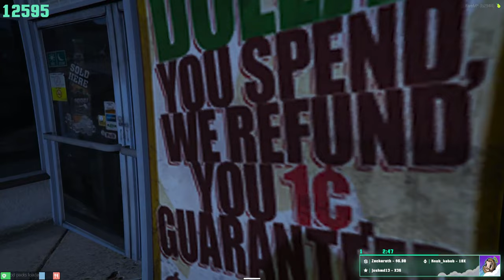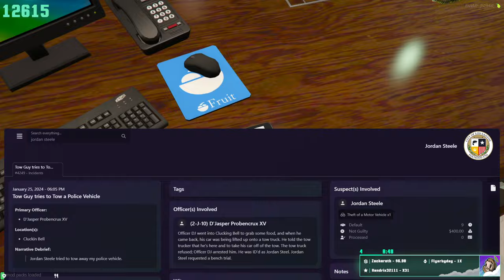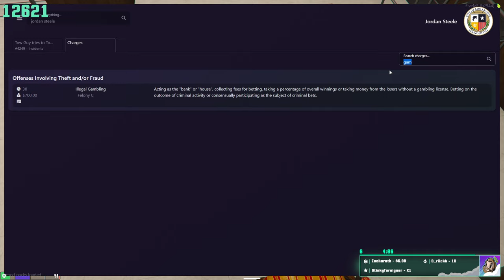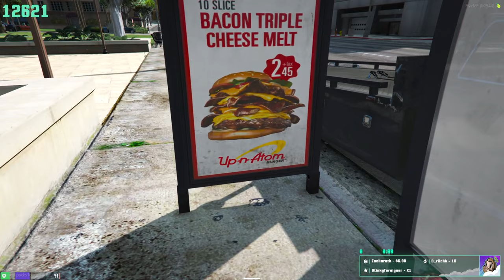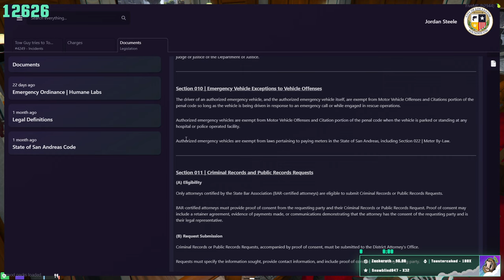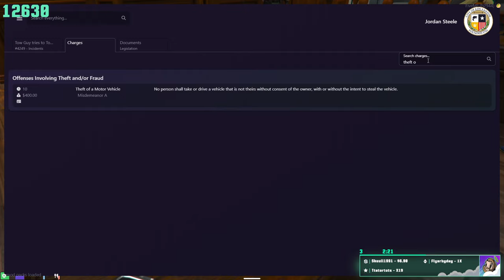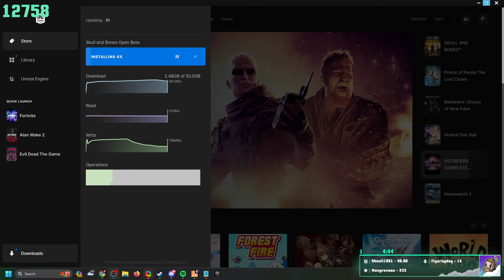STEELE APPEAL | Yarr Penta Shivers Me Timbers (ad) | ONX RP | 2/8/24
Game: Grand Theft Auto V | Skull and Bones